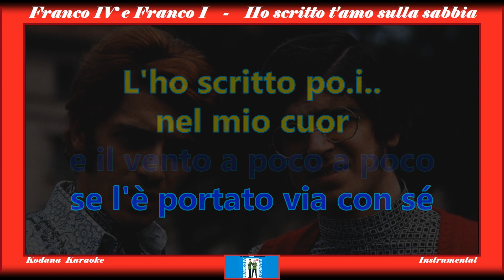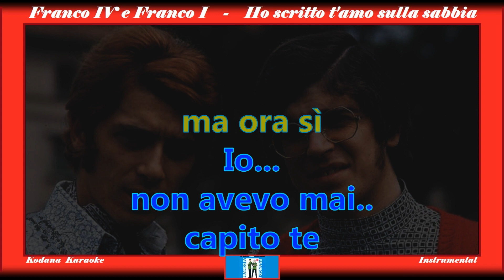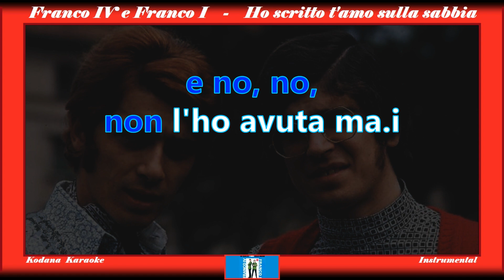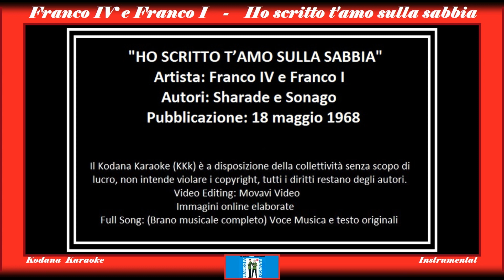Ho scritto t’amo sulla sabbia - Franco IV e Franco I - Karaoke (Instrumental) - Kodana Karaoke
Nel mio canale ogni versione è catalogata in gruppi dello stesso colore. (ROSSO)